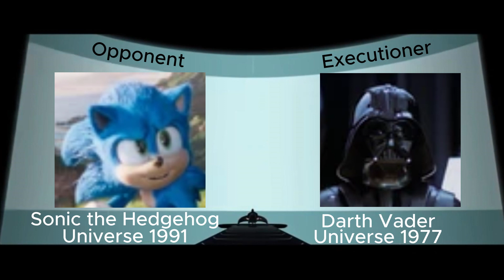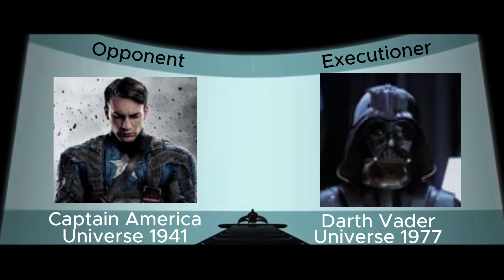Mr. Incredible finds out about Order 6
After breaking into King Duloc's HQ, Mr. Incredible is ready to find out what Order 6 is. Or is he?